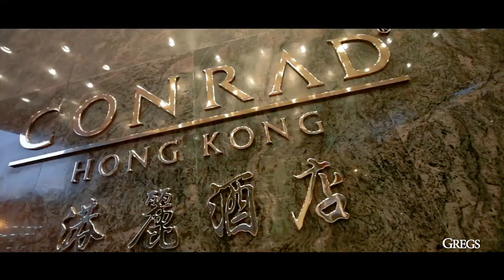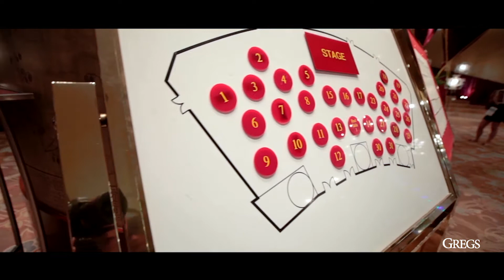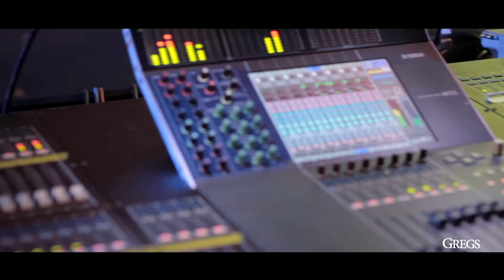YEG Diwali BALL 2014 HONG KONG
BY: GREGS VIDEO SDN. BHD.
"Your Story, Our Cameras. Your Vision-our Mission"